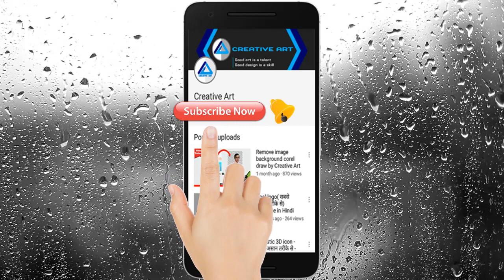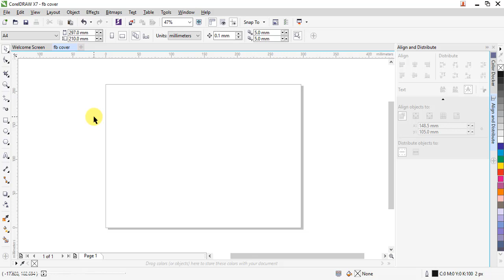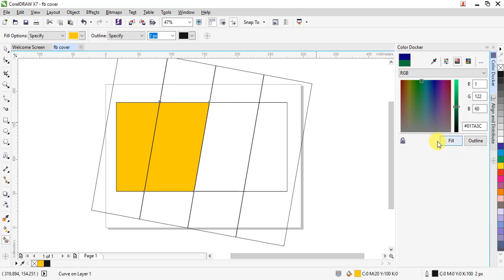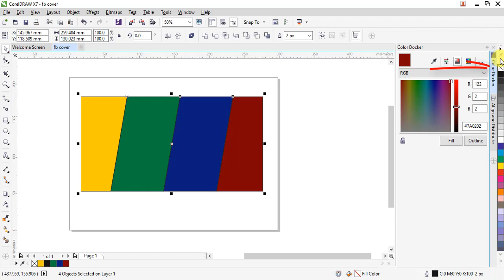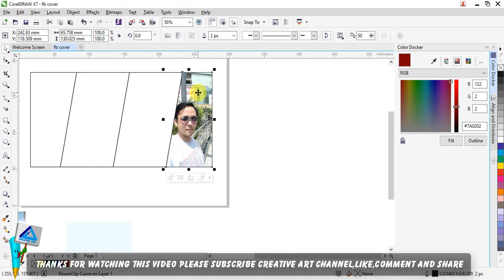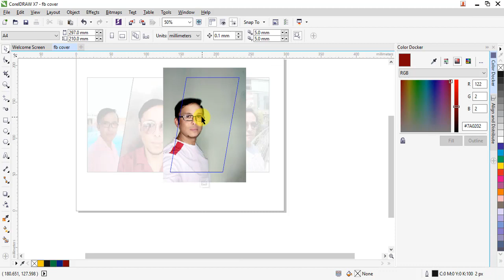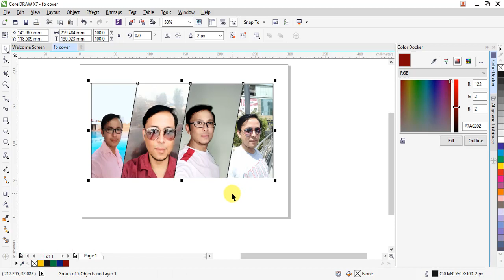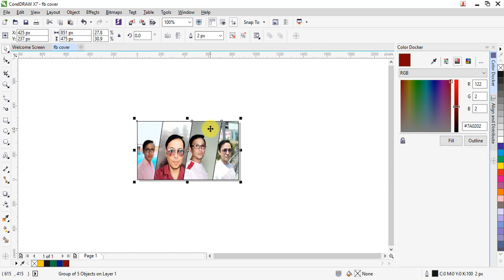Facebook Banner design coreldraw in Hindi tutorial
you will show how to create FACEBOOK banner design with PC or MOBILE size in Corel Draw hindi video tutorial step by step.. .

CREATIVE ART channel is a great source of high quality training on illustrator, Corel draw.Inkscape.Photoshop. The Creative Training Resources includes Graphic Design, Print Design, Logo Design, Ui Design, Web design, Digital art or Flat art and much more.